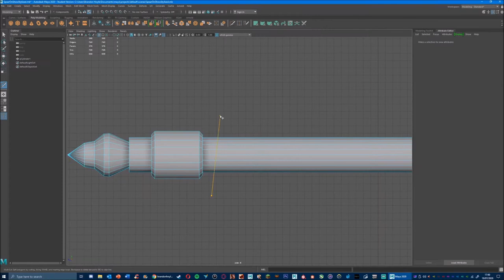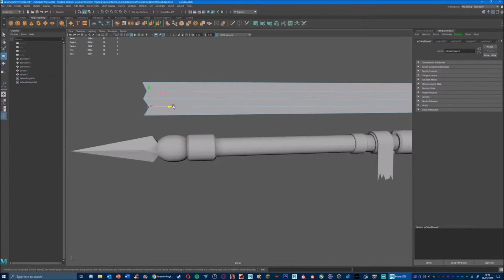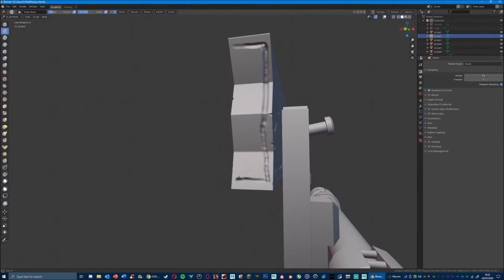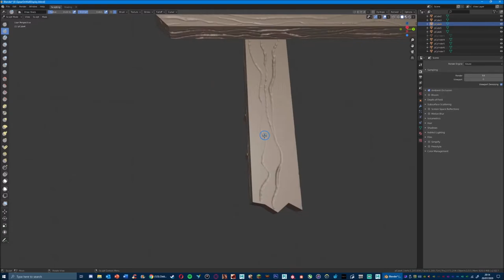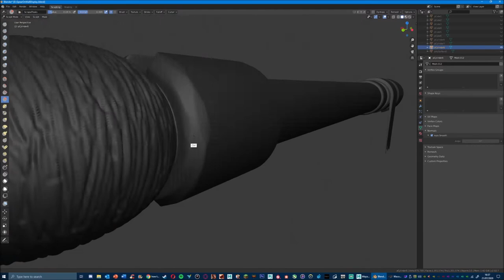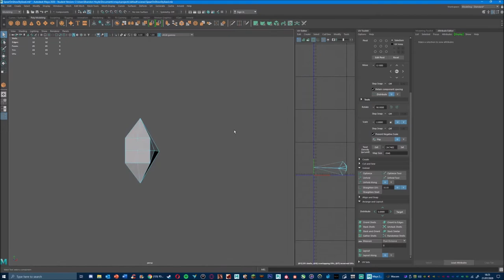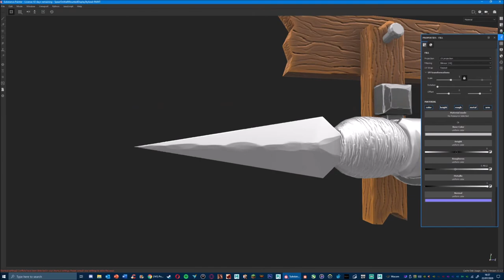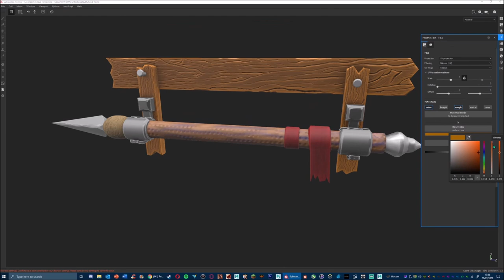Spear On Wall Mounted Display Stylized - Maya, Blender, Substance Painter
0:00 Modeling
3:57 Sculpting
10:35 UV Unwrapping
12:46 Texturing
15:30 Final Renders

AutodeskMaya
SubstancePainter
3DModeling
SpeedModeling
StylizedModeling